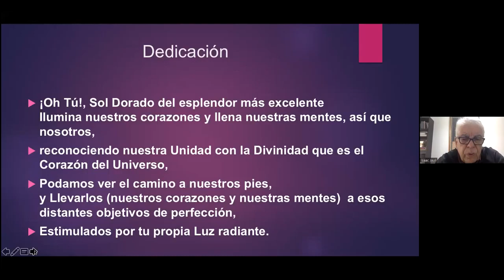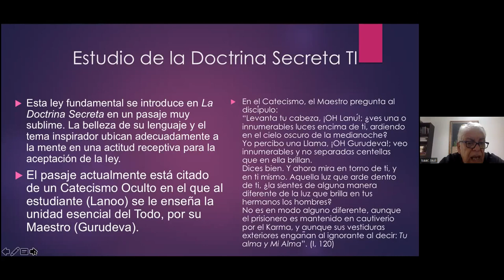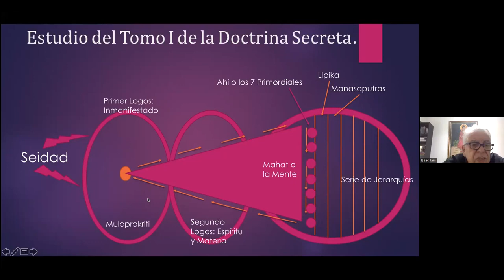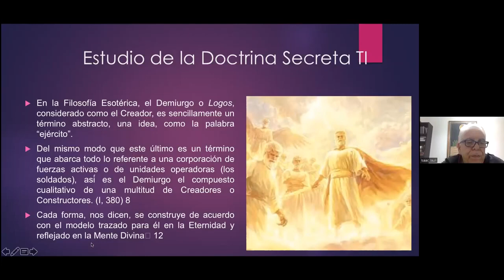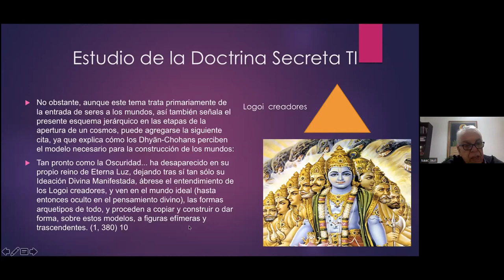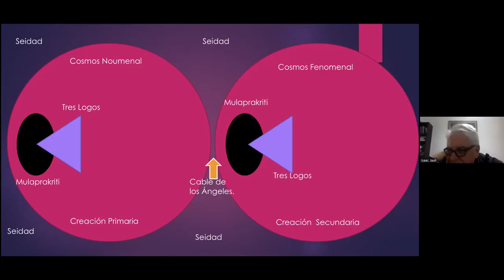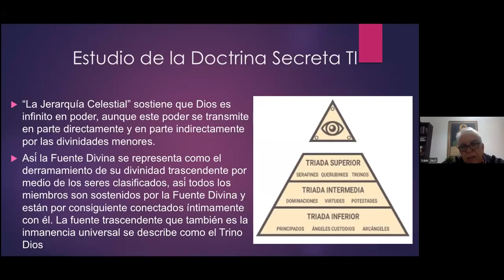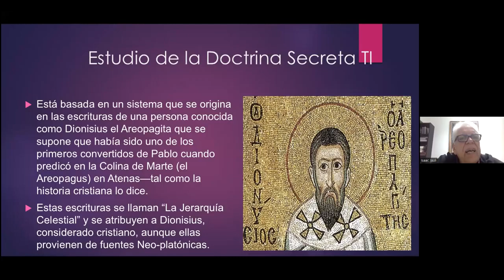2022_04_11 Cosmogénesis por Isaac Jauli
La guía de estudio de este vídeo, los 12 signos del zodiaco y Wynn Westcott Los Numeros,   lo puedes encontrar en el siguiente enlace: